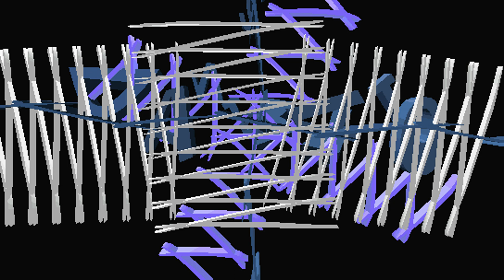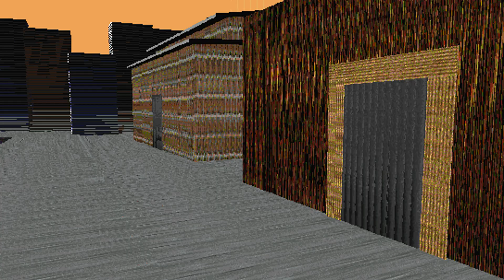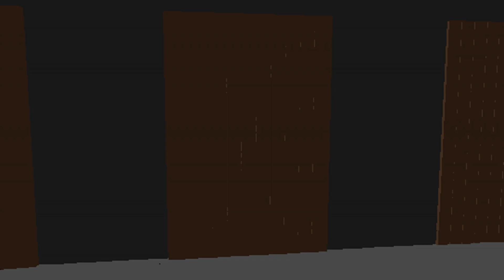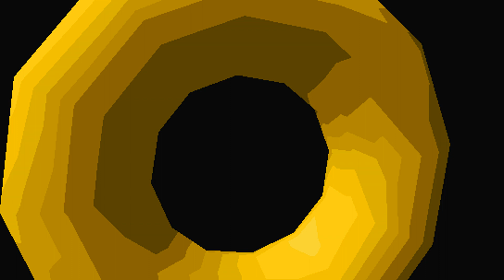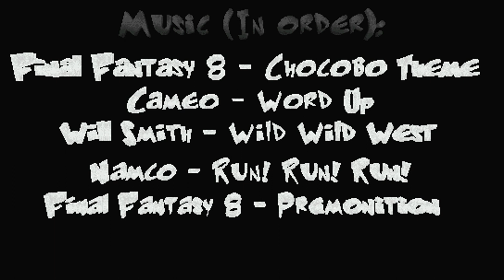Actor's Day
"A series of adventures in 3DMM world from the point of view of the default actors."
Directed by Daniel Martin. 2004